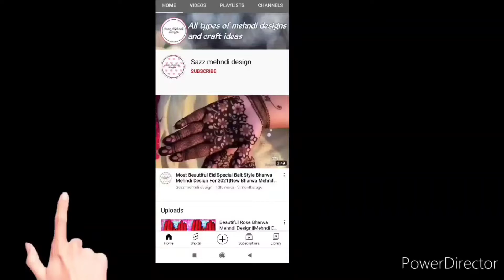Beautiful Henna Design For Front Hand|Henna Design 🌿Front Hand Mehndi Design